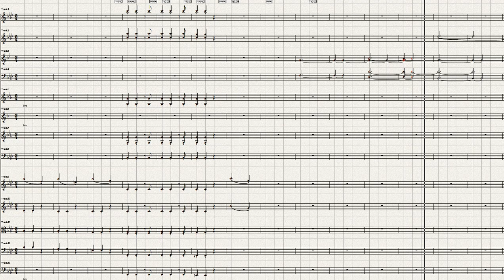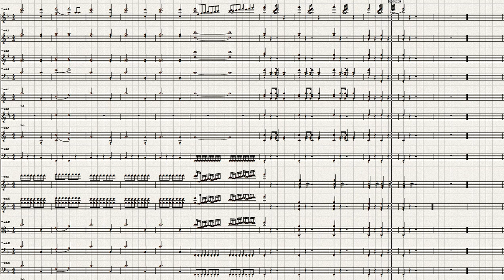Beethoven Overture to Egmont, Ver 1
The midi file is at Hamienet.